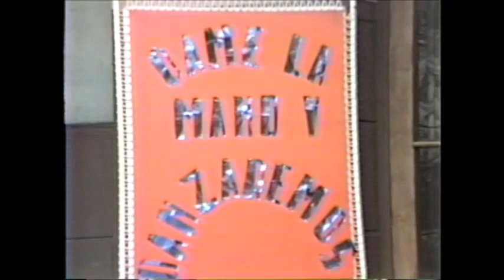Escuela Marina de Chile / Concepción / Inauguración de un patio didáctico en 1984